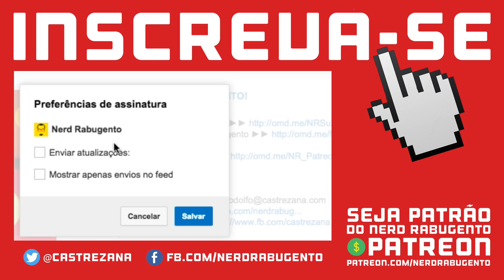Big Hero 6, Toy Story 4 e Margot Robbie - NERD RABUGENTO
O Nerd Rabugento comenta sobre a gostosa Margot Robbie, Esquadrão Suicida, Big Hero 6, Toy Story 4 e muito mais!

Aqui vai mais um rapidinhas do Nerd Rabugento, com as notícias mais fodas da semana para você comentar com seus amigos nerd.

Saiu a notícia que a atriz Margot Robbie vai fazer o papel de Harley Quinn em Esqudrão Suicida.

Ela é tão gostosa que o s nerds punheteiros já estão em polvorosa, mas quem quiser vê-la sem roupa basta assistir a O Lobo de Wall Street.

Falando em Esquadrão Suicida, Jared Leto fará o papel de Coringa no filme.

Scott Waugh, diretor de NEED FOR SPEED fechou 120 milhões para seu próximo projeto: INVERSION.

Um cientista chinês e um americano correm contra o relógio para salvar o planeta Terra de uma ameaça apocalíptica: uma inversão da gravidade fazem a civilização despencar… PARA O CÉU!!!

Semana passada saiu o título do novo Star Wars: The Forces Awakens. A força desperta.

Mas não tem o número do episódio.

Como é que os fãs vão saber agora a ordem dos filmes? Ok, assisti a QUATRO, CINCO e SEIS, agora tou PERDIDOOOO!!!

Mark Wahlberg vai encarnar Steve Austin, O Homem de seis milhões de dólares.

Acontece que seis milhões de dólares não vale mais nada perto do que valia em 1974.

Então vai ser O Homem de seis BILHÕES de dólares, e vai ser dirigido pelo medíocre Peter Berg.

E como o objetivo desse povo de Hollywood é encher o rabo de grana, aposto que vem por ai A Mulher Biônica, Falcão Azul e  Bionicão, O Seis Biônicos, e por ai vai.

Toy Story QUATRO vai para os cinemas em junho de 2017. Andy, com 47 anos, ainda brinca com o Woody e o Buzz.

Tenho um pouco de medo da Disney perder a mão e começar a fazer merda com os personagens da Pixar - como já fizeram com Carros.

Pelo menos Toy Story 4 será dirigido por John Lasseter. Menos mal.

E a animação da Marvel Big Hero 6 chutou a bunda do épico Interestelar nas bilheterias americanas no final de semana.

Big Hero 6 rendeu 56 milhões, Interestelar rendeu 49 milhões.

Curiosidade: os dois filmes custaram 165 milhões de dólares.

Big Hero 6 ainda se colocou com a melhor estéia de uma animação da Disney. Antes tinha sido Detona Ralph, com 49 milhões.

Quais atrizes gostosas você gostaria de ver em roupas coladas em filmes de super heróis?

Deixe a sua resposta nos comentários!

E esta camiseta que o Nerd Rabugento está usando é um oferecimento da NSFW - NOT SAFE FOR WORK, camisetas nerd feitas por nerds para nerds. Visite o site.

Siga o Castrezana no Twitter para termos as melhores discussões em tempo real, curta a página do Nerd Rabugento no Facebook e seja um patrão do Nerd Rabugento.

EU PRECISO DE VOCÊS!!!

Meus patrôes:
Leonardo dos Santos
Pedro Lima
Felipheus MinusDecay
Pedro Junior
Eduardo Gurgel
Arnaldo Zampieri
Carlos Eduardo Peruzzo
Fabio Alves
Rafael Calixto

Você também pode acompanhar o Nerd Rabugento no Amigos do Fórum